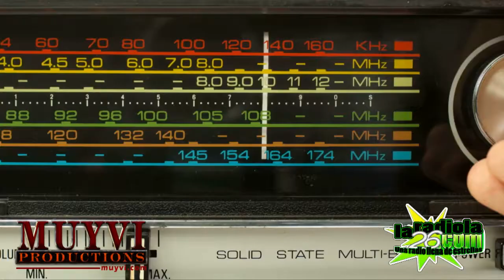Comerciales para tu negocio laradiola26 2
Muyvi Productions Inc.